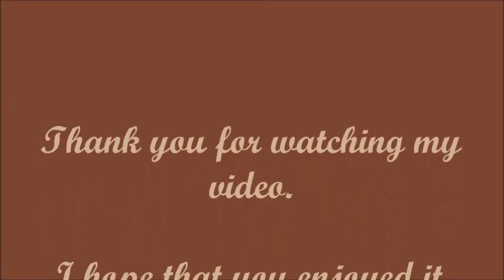09-27-2015 I'm playing Umbrella Man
I'm playing Umbrella Man on my restored c.1914 Steinway "K" upright piano. I'm playing it in the style of the 66 key B.A.B. paper rolls that were once used on the 65 key Gebruder Bruder "Elite Orchestra Apollo" organ on the B&B Carousell at Coney Island when it was on Surf Ave. At this time, the organ plays from MIDI files and they are not the from the 66 key B.A.B. paper rolls. As a matter of fact, the organ on the B&B Carousell is not playing at this time.